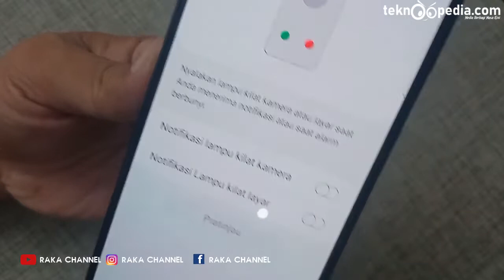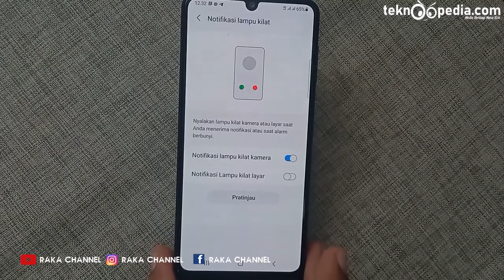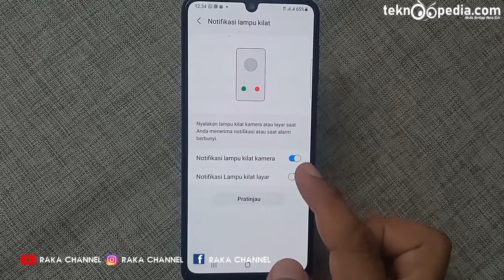Cara Membuat Lampu LED Flash Kamera Menjadi Notifikasi di WA, SMS Telepon HP Samsung Galaxy M32 M21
Cara Membuat Lampu LED Flash Kamera Menjadi Notifikasi di WA, SMS Telepon HP Samsung Galaxy M32 M21 A03S M12 M42 M22 One UI 3.1 Terbaru
Cara Membuat Lampu Flash Kamera Menjadi Notifikasi Whatsapp, Facebook, SMS, Telepon, Telegram Dan Lainnya
Notifikasi lampu kilat kamera samsung

Rekomendasi Hape Terlaris Berdasarkan Merek
Rekomendasi Hape BARU Release Berdasarkan Merek